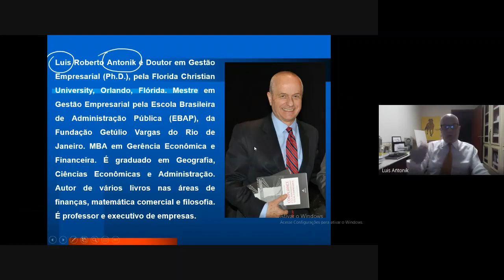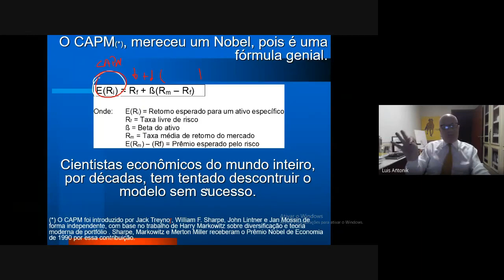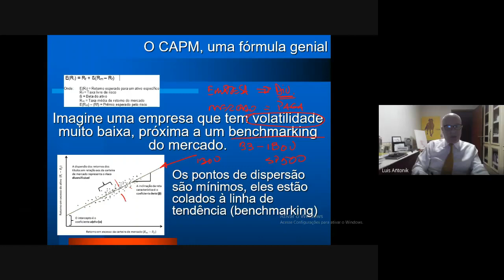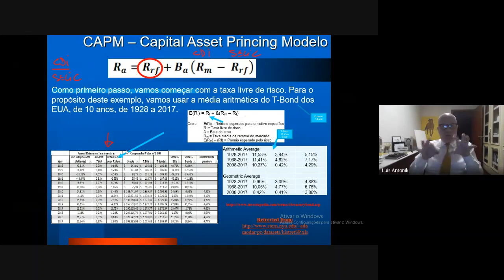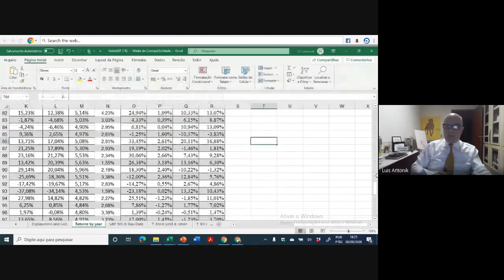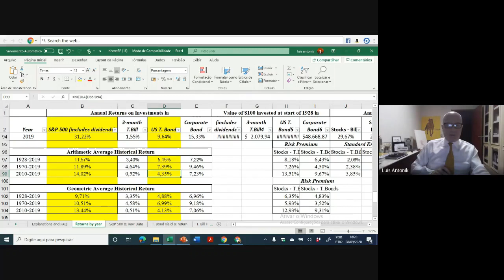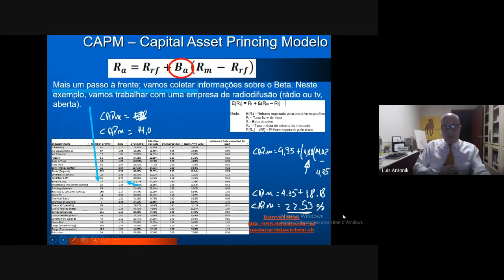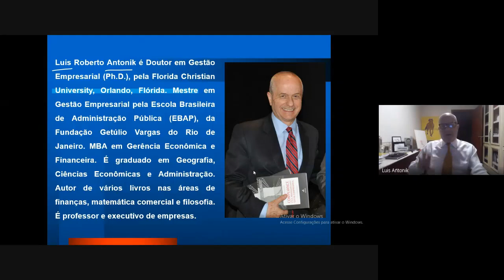CURSO DE CAPM – QUARTA PARTE - Usos para WACC, Beta, Valution e Projetos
O Capital Asset Pricing Model (CAPM) descreve a relação entre o risco sistemático e o retorno esperado dos ativos, principalmente ações, sendo utilizado em finanças para precificar títulos de risco e gerar retornos esperados para ativos, dado o risco desses ativos e custo de capital. Os investidores esperam ser compensados pelo risco e pelo valor do dinheiro no tempo. A taxa livre de risco na fórmula CAPM leva em consideração o valor do dinheiro no tempo. Os outros componentes da fórmula CAPM levam em consideração que o investidor assume um risco adicional. O beta de um investimento potencial é uma medida de quanto risco o investimento adicionará a uma carteira que se parece com o mercado. Se uma ação for mais arriscada que o mercado, ela terá um beta maior que um. Se uma ação tiver um beta menor que um, a fórmula presume que isso reduzirá o risco de uma carteira. O beta de uma ação é então multiplicado pelo prêmio de risco do mercado, que é o retorno esperado do mercado acima da taxa livre de risco. A taxa livre de risco é então adicionada ao produto do beta da ação e o prêmio de risco de mercado. O resultado deve dar ao investidor o retorno exigido ou a taxa de desconto que ele pode usar para calcular o valor de um ativo.